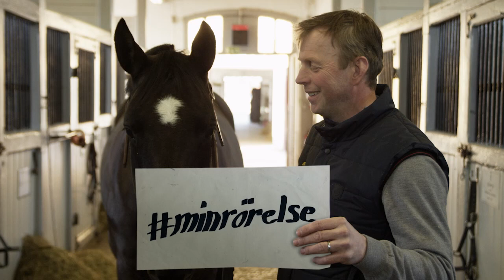Tävla med minrörelse - träffa Paris Saint-Germain! | Jens Fredricson | Skånemejerier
Instagramma just din unika rörelse och tävla med minrörelse om att få träffa Paris Saint-Germain på hemmaplan!